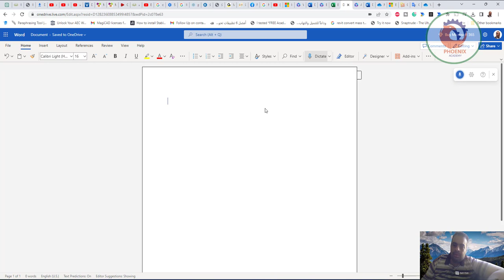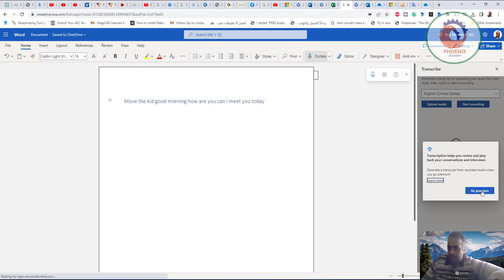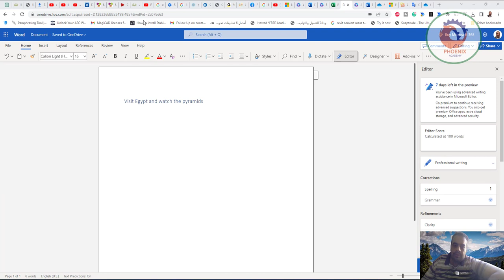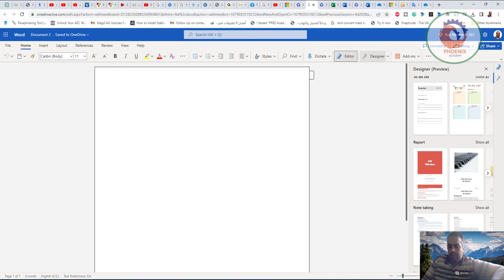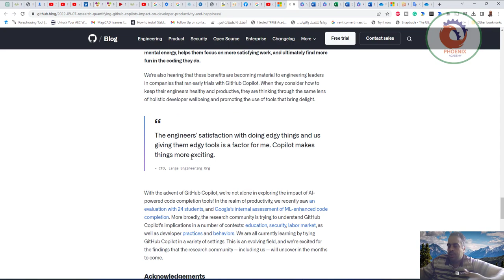مقدمة Microsoft 365 Copilot – your copilot for work